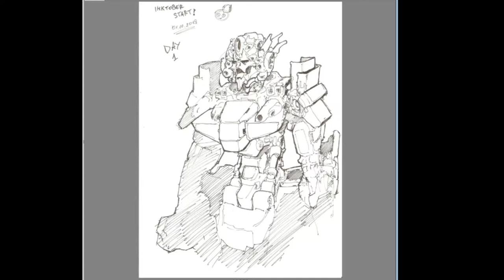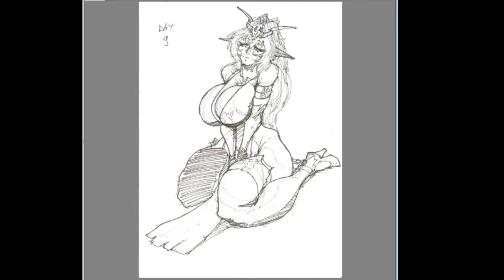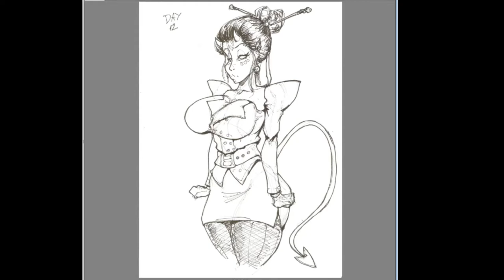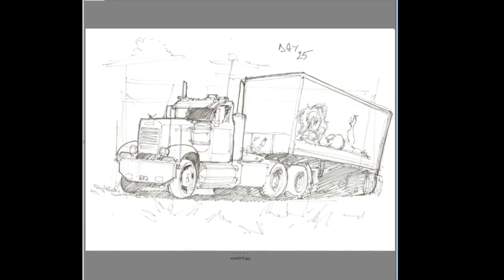Weekly Drawing Retrospective 10 | Inktober Edition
If you want to see my silly doodles, here are some places you can find me:

Metalmania
Noise Attack